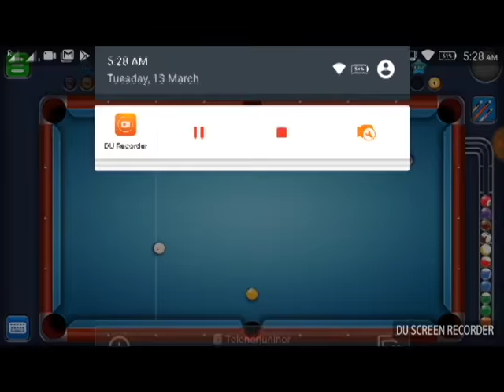8 ball pool / trick shot